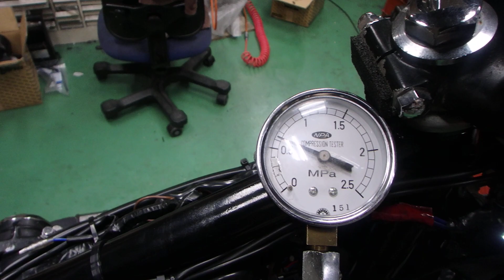Ｚ１エンジンＯＨにあたり、現状のコンプレッションを計測する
各気筒、６キロほどまで低下しています。
詳細はこちらの記事をお読みください。